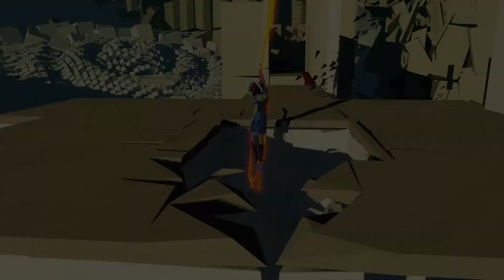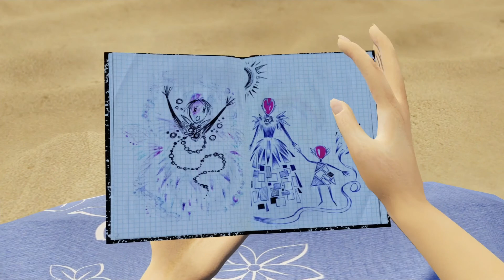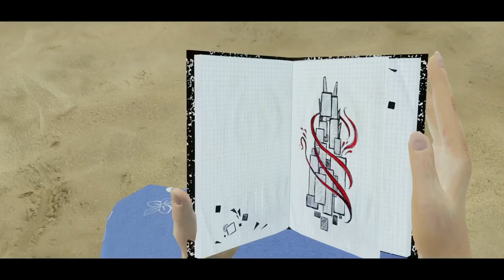Let's Play: Bound - Part 1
Eine schwangere Frau läuft barfuß an einem Strand/Eine junge Prinzessin verteidigt ihr surreales Reich.

Ein gekritzeltes Tagebuch erinnert sie an die Vergangenheit/Ein Land der Fraktale und seltsamer Geometrien.

Eine gebrochene Erinnerung an eine zerbrechliche Familie/Eine graziöse Reise von unglaublicher Anmut.

Ein Tanz/eine Mission/ein magisches Reich/ein Albtraum/ein sich entfaltender Traum.

Bound ist all das.

Um wirklich frei zu sein, musst du herausfinden, was dich bindet.